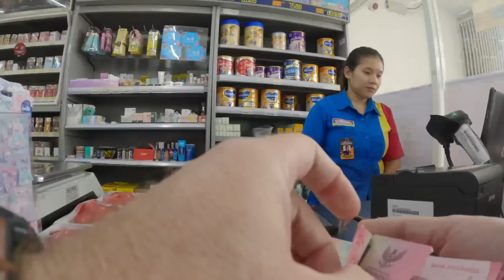1,000,000 for Stranger that Cooks me a Meal 🇮🇩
I've always played with the idea of finding a stranger in the street and inviting myself into their house for a homecooked meal. It sounds quite rude but it's a great way to get to know the local culture.

Let me know what you think of this concept because I hope to do more of these kind of videos in the future!